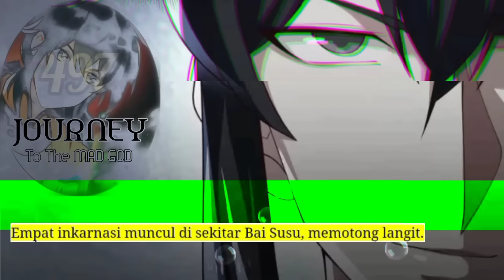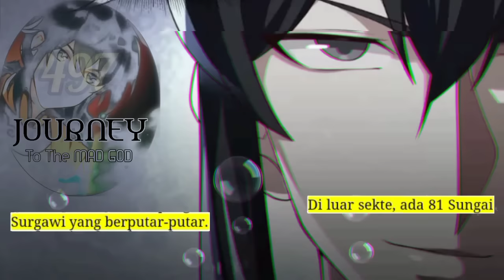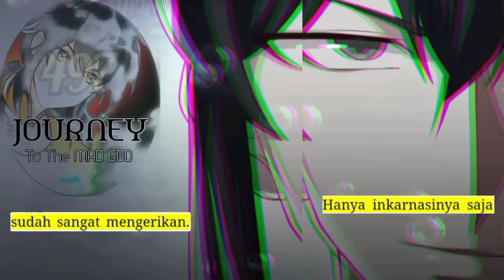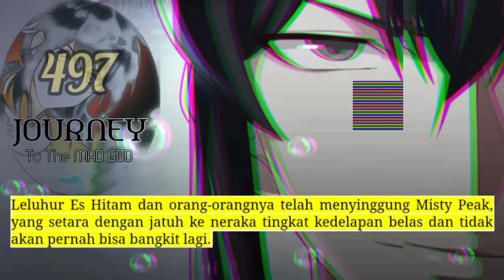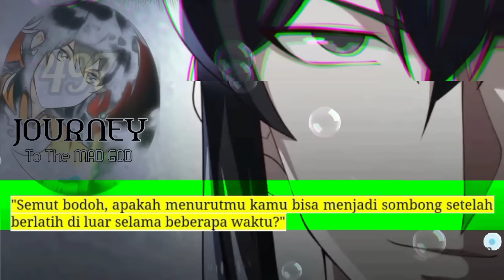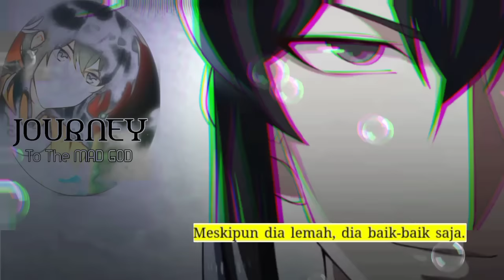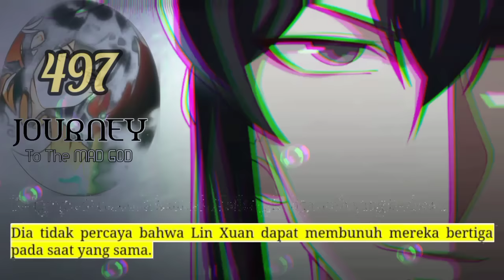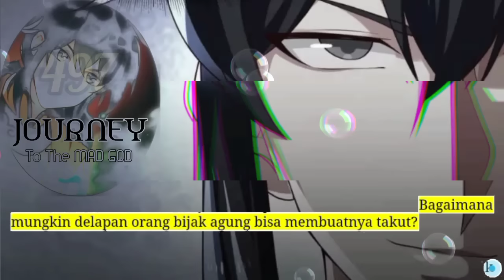Perjalanan Dewa Gila season 497